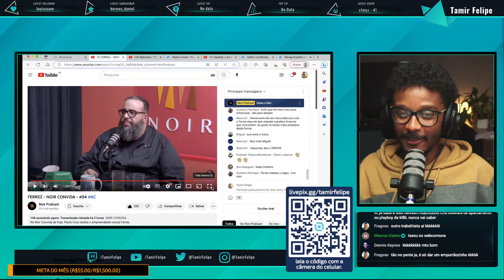NÃO DA PRA FICAR ESPERANDO A REVOLUÇÃO PRA FAZER ALGUMA COISA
reagindo ao vídeo do Ferrez no Noir Podcast